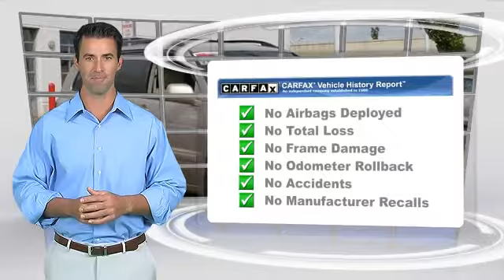Used 2006 Toyota Highlander - Golden Valley, Minneapolis, Bloomington, MN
2006 Toyota Highlander

$13,895

Engine:  6
Transmission: Automatic
Miles: 64886
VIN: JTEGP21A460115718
Stock: P20760

This vehicle features: Front Wheel Drive, AM/FM Stereo, Cassette Player, CD Player, Wheels-Steel, Remote Keyless Entry, Tilt Wheel, Traction Control, Brakes-ABS-4 Wheel, 4 Wheel Disc Brakes, Tire-Pressure Monitoring System, Cruise Control, Intermittent Wipers, Wipers-Variable Speed Intermittent, Headlights-Auto-Off, Child Safety Locks, Bucket Seats, Seat-Rear Pass-Through, Cloth Seats, Mirrors-Pwr Driver, Mirrors-Vanity-Driver, Mirrors-Vanity-Passenger, Air Bag - Driver, Air Bag - Passenger, Rear Defrost, Air Conditioning, Roof Luggage Rack, Reading Lamps-Front, Power Steering, Power Windows, Power Door Locks, Additional Power Outlet(s)

[DFIN:3:3160291:A:2770:BF6FEB64:84c9eb5bf859195d78eda0bff4fda4e5]